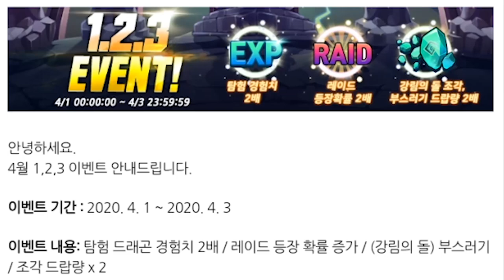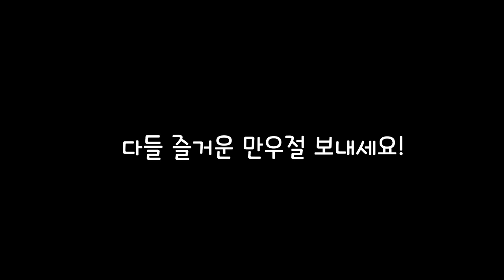[드래곤빌리지] 만우절 4대신룡 리메이크?!